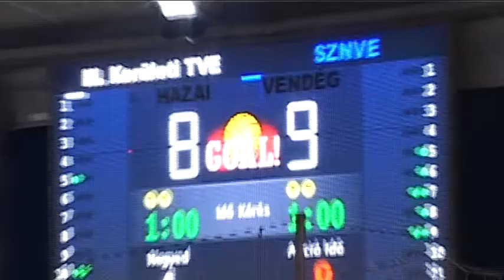Egy Drávucz Rita gól.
Lőtte a III.Ker - Szeged "2021. Olimpiai Kupán"